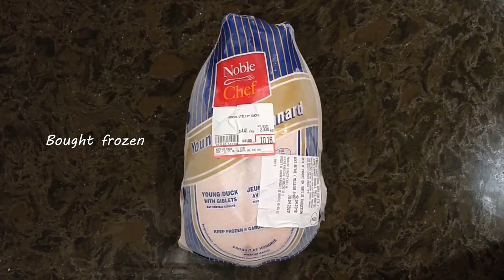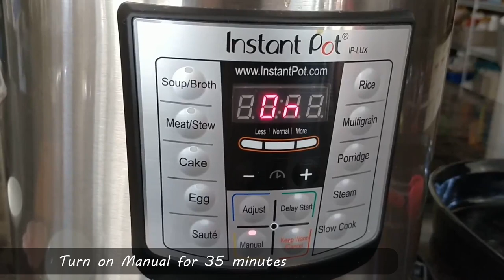Impressive Braised Duck dish made super easy with Instant Pot | Home Cooking with Mom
Duck is one of those dishes everyone thinks is tricky. This is another one of those crowd pleasers that my friends and family think is really hard to make. With the Instant Pot, it's super easy and quick! I've been asked for this recipe so many times and now I'm sharing it with the world.

I'm using a 6 quart Instant Pot.

Ingredients
- Duck
- Chinese Mushrooms
- Napa Cabbage

Seasoning
- Oyster Sauce
- Dark Soy sauce
- Chinese Mushroom
- Rock Sugar
- Ginger
- Garlic
-  Star Anise
- Green Onion
- Salt
- Parsley

❤ Monica